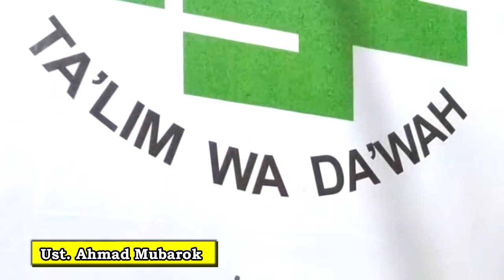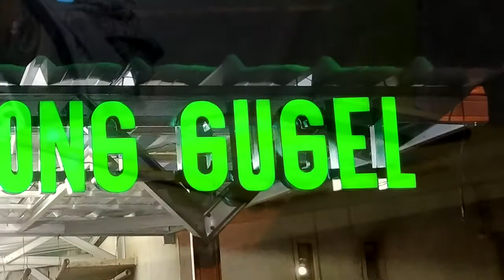Apakah menggaruk membatalkan shalat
Penjelasan tentang Tanya Jawab
Apakah menggaruk dapat membatalkan shalat
(silahkan disimak sampai selesai videonya)
anggota tubuh yang boleh bergerak walau banyak diantaranya
jari, mata, hidung, telinga/kuping, zakar.
Nama Guru : Ustadz Ahmad Mubarok (Ciamis)
Nama Kitab : Irsyadul Ibad
Hari Tanggal : Selasa Malam Rabu, 1 Maret 2022
Tempat : Majelis Kobong Gugel
Gg. H. Mualim Arab RT. 02/05 Neroktog Pinang Kota Tangerang